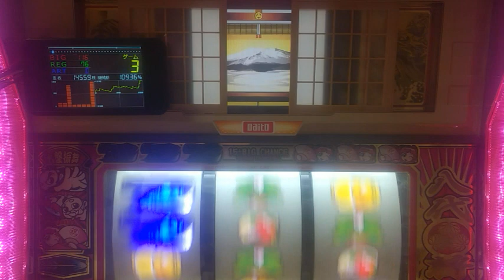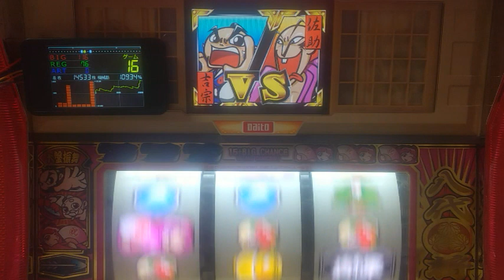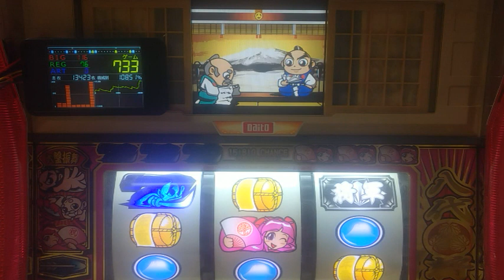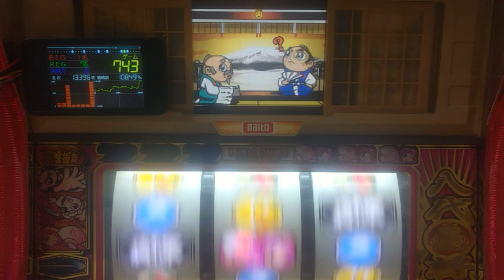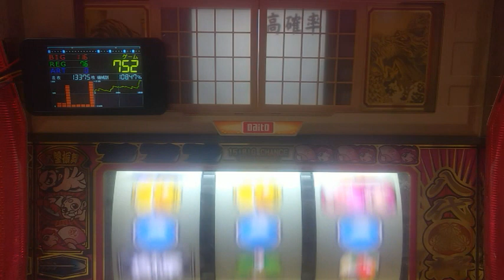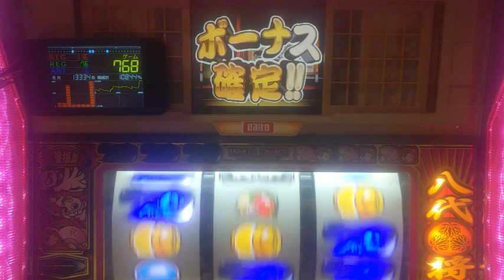パチスロ。4号機、吉宗、大家紋２連続子役ハズレから家紋落下、設定６当たるまで打つ。パート４５８